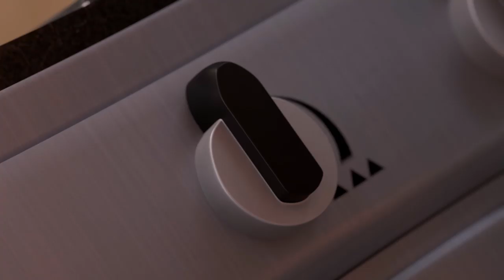Shane the Chef - All the Best New Recipes! | Let's Get Cooking!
Watch new episodes of Shane the Chef on Milkshake!

Shane, an ambitious, energetic chef and his young daughter Izzy run a restaurant in the town of Munchington. Every day is a recipe for adventure for Shane and Izzy and each episode will focus on his high energy exploits and passion for food – whether it’s trying to build the biggest baguette for the world record, finding wild herbs in the woods or growing large vegetables for the village county fair. Shane’s firm belief is that, when it comes to food, “fresh is best”. Because he’s a chef, the series naturally has food at its core and therefore encourages greater food knowledge with our audience. Shane is the chef that preschoolers can call their own!